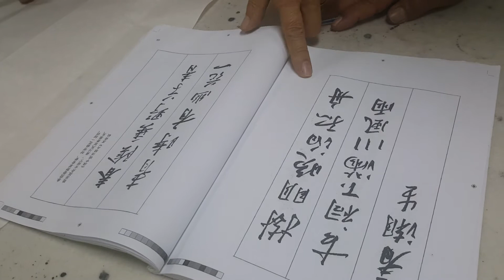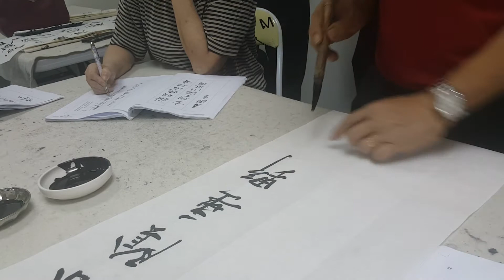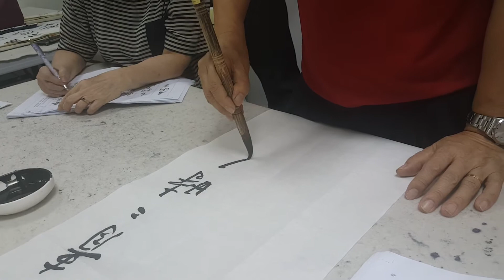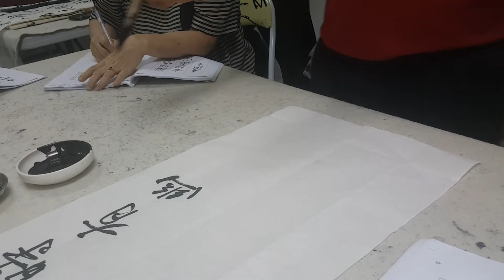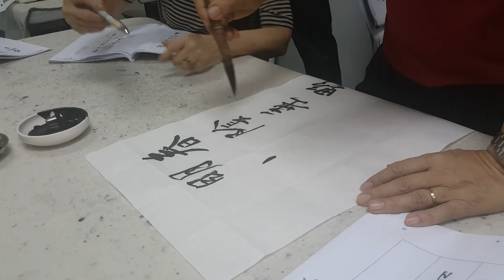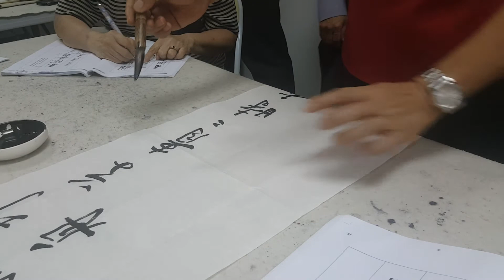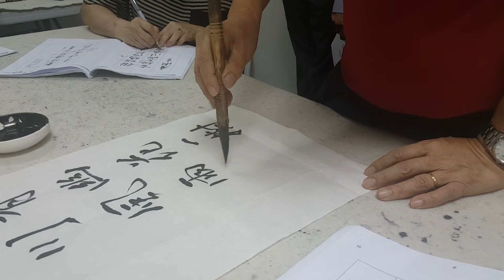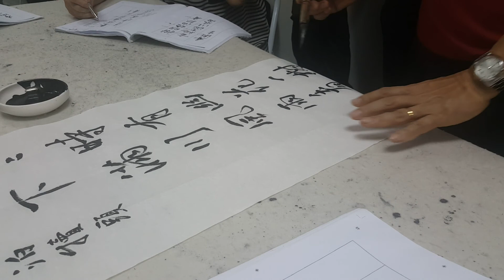南洋书法中心视频：行书章法 王羲之笔意 春阴垂野草青青 Nanyang Calligraphy Centre